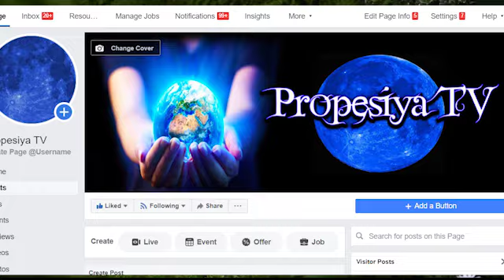JUSKOPO! PUMANAW NA ANG ISANG SIKAT NA PERSONALIDAD! PBBM AT ANGEL LOCSIN NAGDADALAMHATI SA NARINIG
JUSKOPO! PUMANAW NA ANG ISANG SIKAT NA PERSONALIDAD! PBBM AT SIMON NAGDADALAMHATI SA NARINIG| PROPESIYA TV